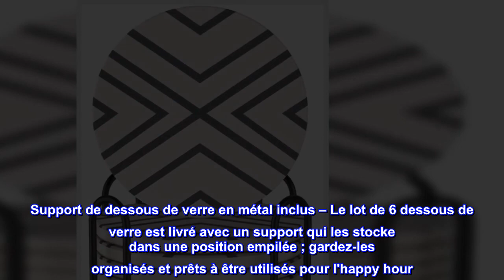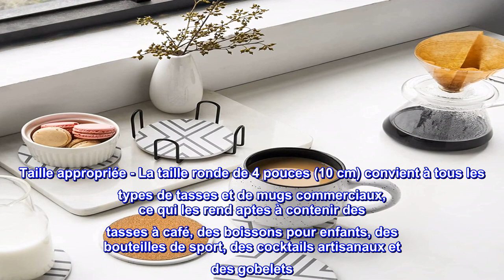Bon produit - LIFVER Sous-verres pour boissons avec support, sous-verres pour boissons absorbantes,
Bon produit -  LIFVER Sous-verres pour boissons avec support, sous-verres pour boissons absorbantes, sous-verres de

Support de dessous de verre en métal inclus – Le lot de 6 dessous de verre est livré avec un support qui les stocke dans une position empilée ; gardez-les organisés et prêts à être utilisés pour l'happy hour
Sous-verres absorbants – Plus épais, plus grands et beaucoup plus absorbants que les sous-verres classiques, ces sous-verres modernes de 10,2 cm absorbent les gouttes, les déversements et l'humidité pour protéger vos meubles et vos tables.
Base en liège – Ces sous-verres de ferme pour boissons ont un fond en liège pour protéger toute surface des rayures ou des éraflures et empêcher le dessous de verre de glisser.
Cadeau de pendaison de crémaillère - Un ensemble de sous-verres avec support peut être offert comme cadeau de pendaison de crémaillère, de mariage, de Thanksgiving, de Père Noël sale, de Nouvel An aux hommes, aux femmes et aux amis
Taille appropriée - La taille ronde de 4 pouces (10 cm) convient à tous les types de tasses et de mugs commerciaux, ce qui les rend aptes à contenir des tasses à café, des boissons pour enfants, des bouteilles de sport, des cocktails artisanaux et des gobelets
Pour profiter de vos boissons, commencez par utiliser les sous-verres LIFVER
Protégez votre table !
Dos en liège - Le fond des sous-verres LIFVER est fabriqué en liège, ce qui peut empêcher efficacement les rayures sur les meubles ou la table en bois.
Large application - Que vous recherchiez un cadeau de pendaison de crémaillère ou un accessoire unique à ajouter à votre ensemble de bar à cocktails, cet ensemble complet de dessous de verre ne vous décevra pas. Ce grand ensemble de sous-verres est parfait pour les tasses et les tasses à bière/whisky/verre.

Très qualitatif et classe !
Ceux-ci sont de haute qualité et élégants. J'ai acheté 3 ensembles pour mon sous-sol et mon salon. Ils absorbent les liquides comme annoncé. Le support est également élégant et élégant. Ma seule critique est qu'ils se sont éraflés assez rapidement du fond en acier inoxydable de mon Yeti, mais ils se sont assez bien nettoyés. Ce sont en fait une couleur grisâtre clair à acier. Je suis très heureux!